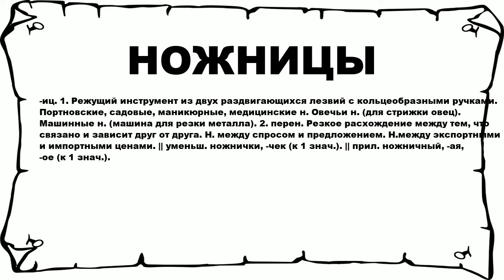НОЖНИЦЫ - что это такое? значение и описание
Хочешь знать что значит НОЖНИЦЫ? тогда слушай до конца. n n -иц. 1. Режущий инструмент из двух раздвигающихся лезвий с кольцеобразными ручками. Портновские, садовые, маникюрные, медицинские н. Овечьи н. (для стрижки овец). Машинные н. (машина для резки металла). 2. перен. Резкое расхождение между тем, что связано и зависит друг от друга. Н. между спросом и предложением. Н.между экспортными и импортными ценами. || уменьш. ножнички, -чек (к 1 знач.). || прил. ножничный, -ая, -ое (к 1 знач.). n n Больше слов